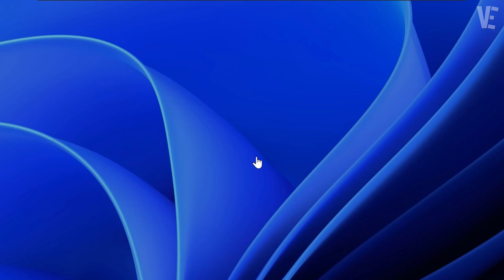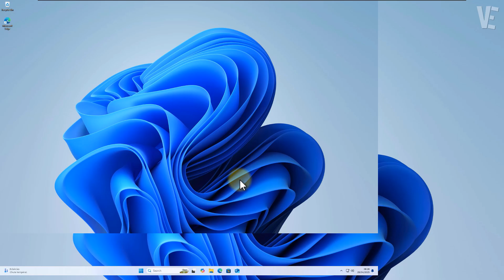The sign in option is disabled because of failed login attempts in Windows 11/10 - Fix Pin Error ✅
👉 Are you seeing the message "This sign-in option is disabled because of failed sign-in attempts or repeated shutdowns" on your Windows 11 or Windows 10 PC / Laptop ? Don’t worry — in this video, we’ll walk you how to fix and Solve it step by step. Whether it's caused by incorrect PIN entries, repeated restarts, or system lockouts, this guide will help you regain access to your device safely and easily.

👉 The Full Related problem:

"This sign-in option is disabled because of failed sign-in attempts or repeated shutdowns. Use a different sign-in option, or keep your device powered on for at least 2 hours and then try again"

📌 This issue commonly affects users trying to use a PIN, Windows Hello, password, or fingerprint login on Windows 10 or 11, especially after multiple incorrect login attempts or unexpected shutdowns.

This Tutorial Video Tech will apply for computer desktops running the Windows operating systems (Windows Home, Windows Pro, Windows S mode, Windows Enterprise, Windows Education) from all supported hardware brand manufacturers like Dell, HP, Acer, Asus, Toshiba, Lenovo, Samsung, Alienware, Razer, MSI, Huawei, Microsoft Surface, Medion, Xiaomi, Redmi, LG, Gateway, Panasonic, VAIO, Fujitsu, Chuwi, Eurocom, Gigabyte, Dynabook, Clevo, Schenker, and Framework.

0:00 - intro
0:10 - How To Fix This sign-in option is disabled because of failed sign-in attempts or repeated shutdowns in windows 11 / 10
1:00 - Enter Your Microsoft Account Password
1:13 - You will receive the verification code on your Email Then Put It Here
1:46 - Type New Pin Code And Confirm it
2:03 - More Suggested Videos

▬▬ 🔎 𝐇𝐚𝐬𝐡𝐓𝐚𝐠𝐬 ▬▬

▶️ Fix The User Profile Service Failed the Sign-in , User Profile Cannot be Loaded On Windows 11 ✔️

▶️ The User Profile Service failed the sign in User profile cannot be loaded in Windows 10 / 11 - Fix ✅

▶️ We can't sign in to your account Error Message in Windows 10 / 11 - How to Solve it ✅

▶️ There are currently no power options available in Windows 10 - How To Fix Power options Error ✅

▶️ How To Fix Your account has been disabled, Please see your system administrator Windows 11 / 10 /8/7

▶️ Fix Failed - Network Error in Google Chrome Download | How To Solve failed network error (3 Ways)

▶️ Fix Something happened and your PIN isn't available on Windows 11 / 10 - How To Solve Can't Login

▶️ Your PIN is No Longer Available On Windows 11/10 | How To Fix your pin is no longer available (2024)